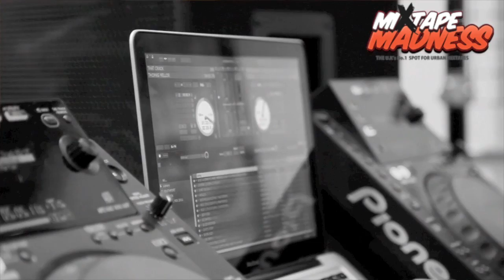G-Shock Sessions X DVS & Political Peak Interview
Mixtape Madness caught up with DVS & Political Peak at the G Shock East Sessions Last Week. Check out what they had to say!!!